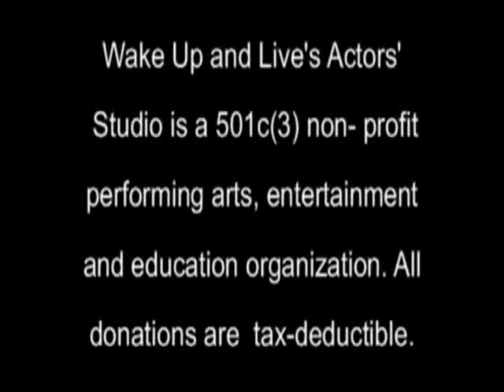Dress for Success 11/09/13 part 2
1.  The "Master the Art" Project addresses 3 areas in which individuals will be able to select
      and develop requisite skills, interests and have options for traditional & "non-
      traditional" careers.  The 3 areas:
              1.  Develop skills to seek, obtain and keep employment in 'traditional' positions.
              2.  "Expand horizons" and develop skills to seek, and obtain "new" behind-the-
                    camera and on-camera media-related  positions, which open up Internet options.
              3. Develop interests and skills to be an Entrepreneur in a career option of
                  participants choice.

2.  Participants perform on-camera, an un-rehearsed "Sales Pitch" video scenario re:
     reasons  why they're the perfect candidate for the traditional or media-related position
     and / or what qualifies them to be a success--oriented Entrepreneur.
4.  After Instructor, class and video feedback, participants  present their on-camera "Sales
      Pitches," again, to show how their presentation skills have been strengthened.
5.  Simulated "Wake Up And Live with the Arts" and WUAL video tapings will take place
     during the workshops, where participants are given scenarios to practice  producing,
    directing, co- hosting, video, tech and  production, writing, PR & Marketing,
    communication, interview  and image impact skills.
6.  Using their traditional and media-related employment, or entrepreneurial skills,
    participants will identify,  prepare for, and / or actually go on interviews between
    workshop sessions to show how they incorporated the skills and the results in the 'real
    world.'